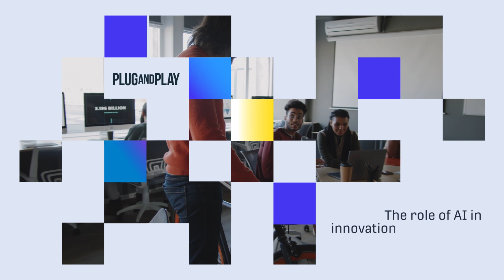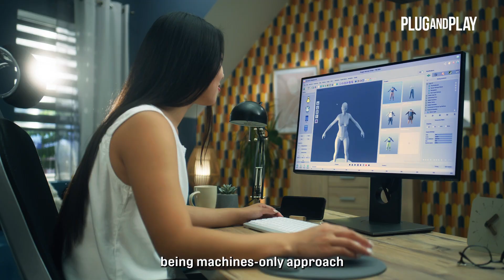The Role of AI in Innovation Management | Plug and Play Series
In this episode we discuss the future of AI in innovation teams management, its potential to simplify tasks, and the exciting possibilities it presents for enhancing the human element in the process.

Don't miss out on these engaging conversations on the role of AI as it shapes the future of innovation! 🤖💡